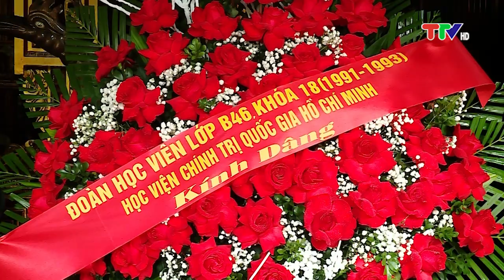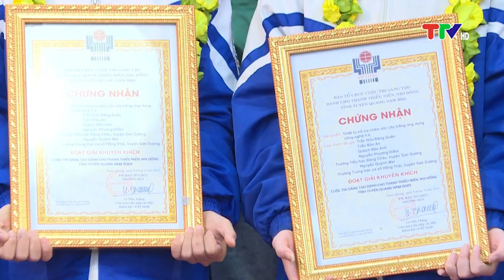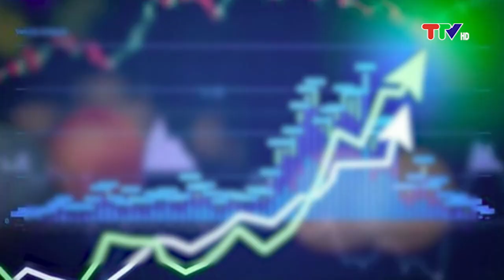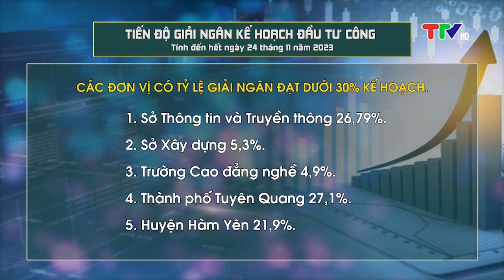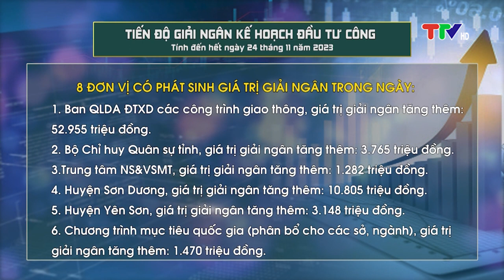CHƯƠNG TRÌNH THỜI SỰ 19H45 (25-11-2023)